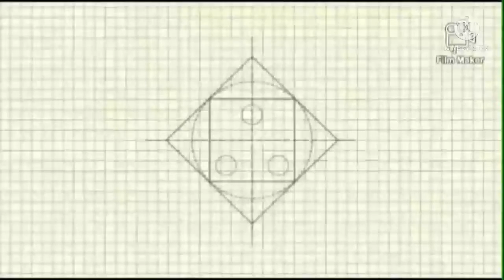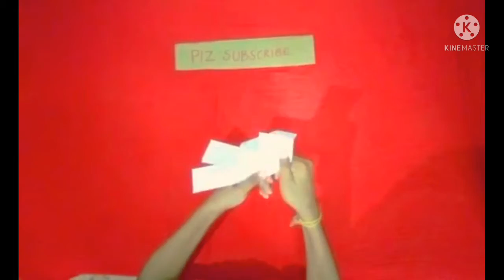HOW TO MAKE PAPER NINJA STAR IN EASY WAY